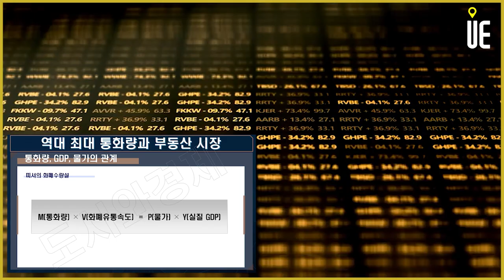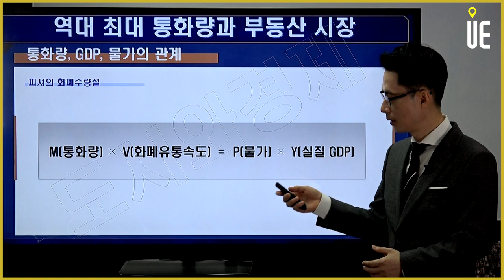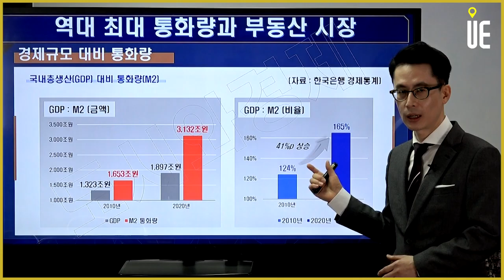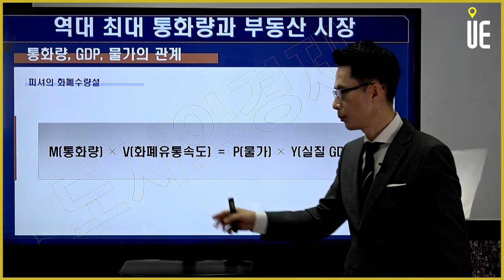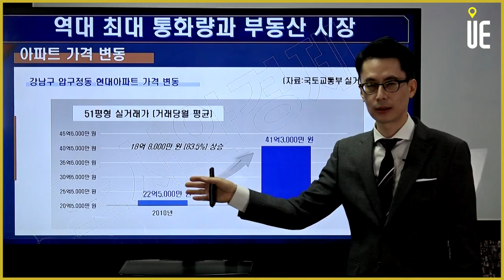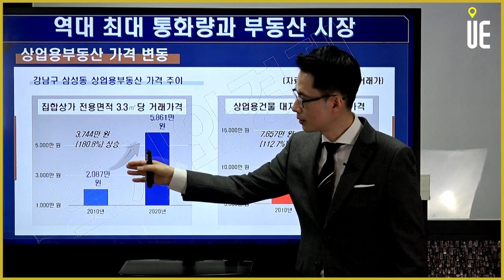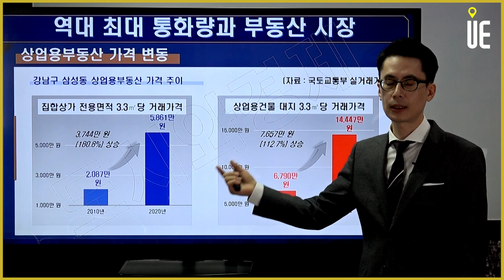압구정현대 50억을 만든 통화량의 힘 [도시와경제 부동산온라인강연/주용남 소장]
압구정현대 50억을 만든 통화량의 힘